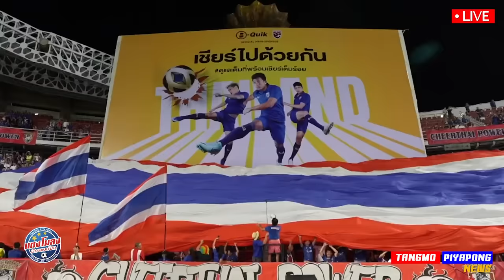ด่วน ตะลึง !! บอลไทย 1 นัดรับ 16ล้าน / อิชิอิ ใครฟอร์มดี จัดมา !! / เดือด แรง !! เคารพกันบ้าง